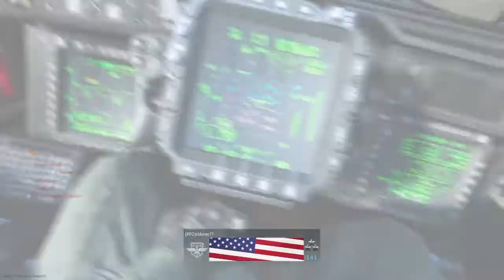OVERPOWERED MP5 CLASS after 1.13 UPDATE!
Best Class after Update the MP5 MELTS!

I UPLOAD